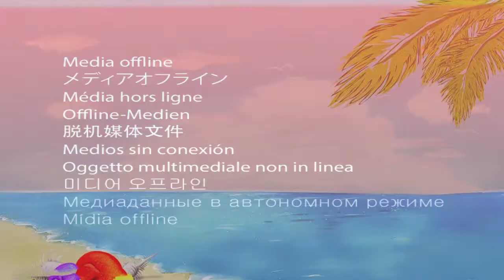Mermaid Fish Scales Girls Swimsuits Two Piece Rash Guard Long Sleeve Bathing Suits 3-10T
Two-piece girls rash guard swimsuits Sets, include long sleeve shirt with adjustable drawstring, bottom shorts with ruffled skirt, fit 3-10 years old princess.